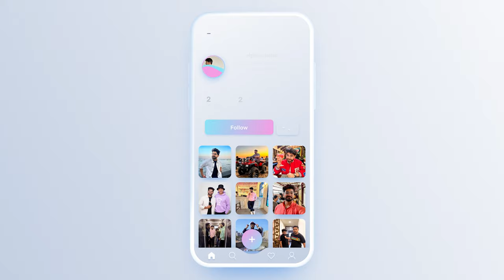CUTEST Wish from a FanGirl! 😍 || HOLIKA DAHAN Vlog!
In this Vlog , I have showed how HOLIKA DAHAN is celebrated in our Family!